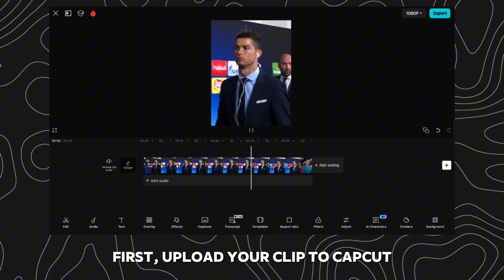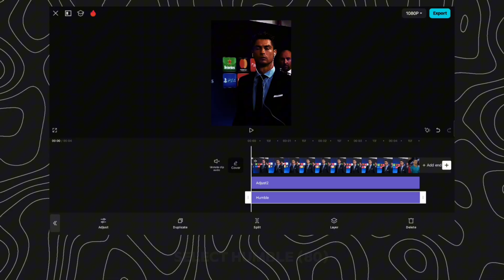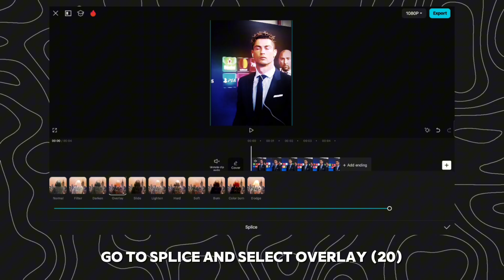Create Stunning 4K Dark Glow CC in Capcut Like AE | Succin Editz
Song - I honestly don't remember.